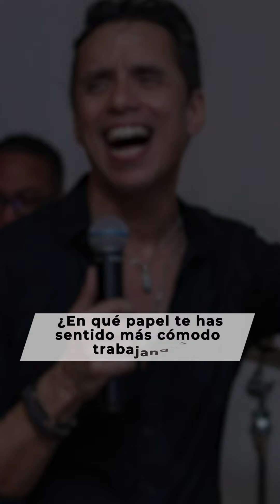El actor y cantante dominicano Anthony Álvarez responde las 10 preguntas de RNN